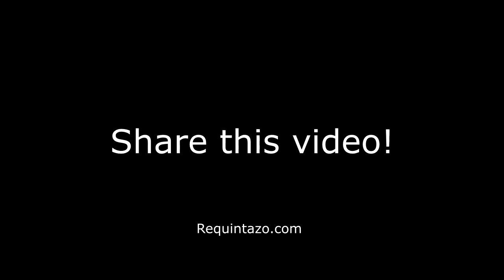Porque quieres ser famoso??? | Requintazo Podcast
En este podcast hablo de mis experencias como musico.